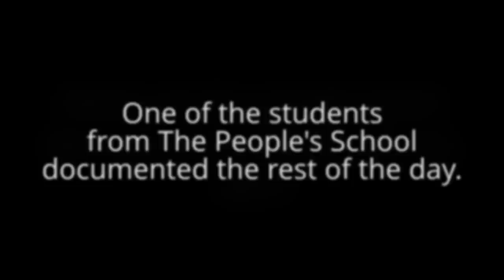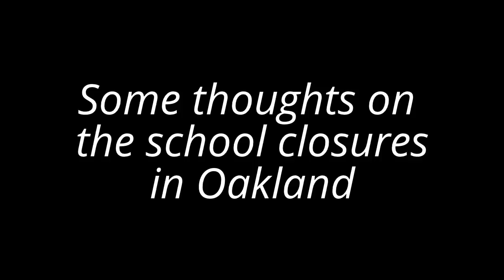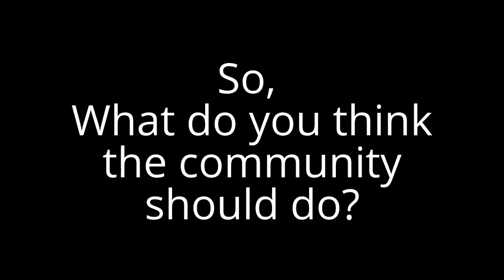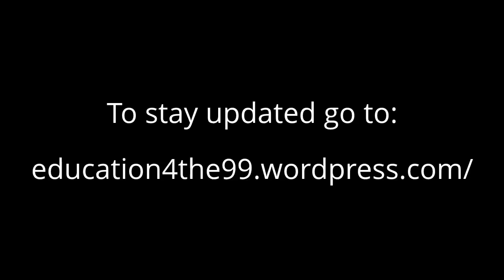Lakeview Sit In: From the Eyes of a Student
The footage and photographs in this video were shot by Myles Boyd, one of the students at the People's School for Public Education, at the Lakeview School Sit-In, located in Oakland California, on July 3, 2012, in the hours after the early morning police raid.

The Lakeview Sit-In was held at Lakeview Elementary school from June 15th-July 3rd, 2012, and was not only a sit-in, but also ran as a summer school program. The People's School For Public Education (the free summer school program provided by volunteers) continued for a few weeks after the raid in the park across the street.